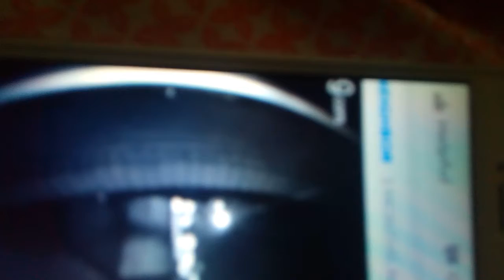Gang stalkers in training posted on neighbors app. We all know the crying is drama and is hacking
All to familiar to me watching this crap for 4 years.